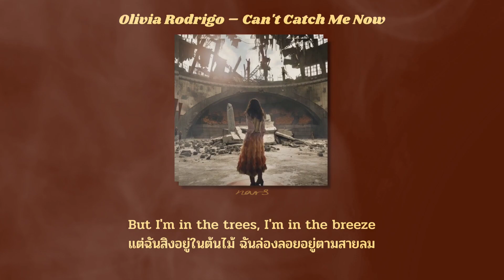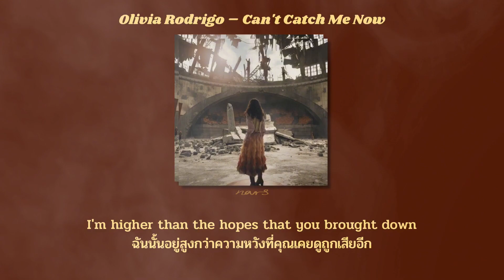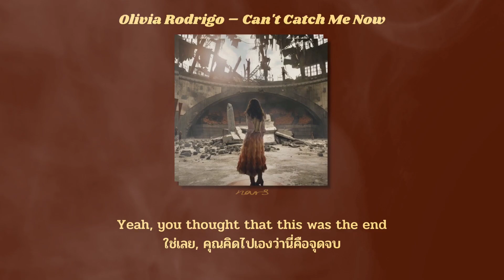(แปลไทย) Olivia Rodrigo – Can't Catch Me Now (The Hunger Games: The Ballad of Songbirds & Snakes)